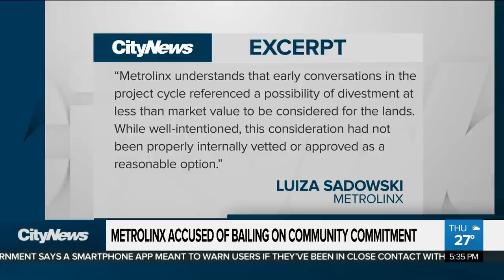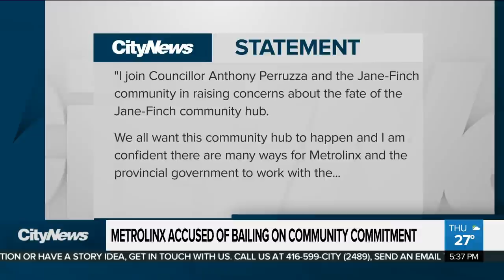Metrolinx accused of bailing on plan to donate land for community hub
Metrolinx is being accused of backing out of a land donation for a community hub in the Jane-Finch community. Erica Natividad with how on councillor disputes Metrolinx’s assertion that  it was a misunderstanding, saying residents were “duped.”